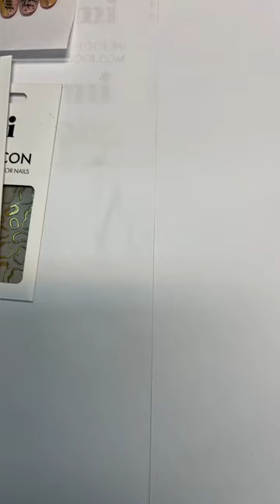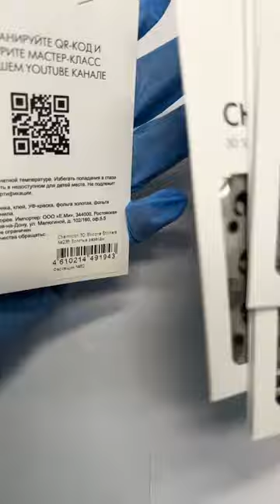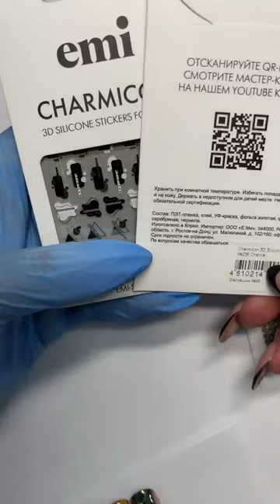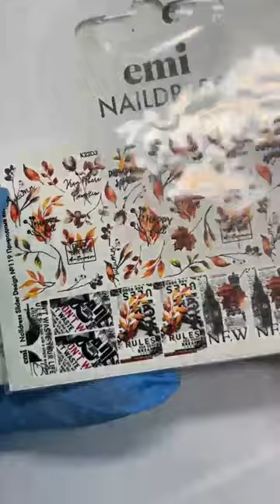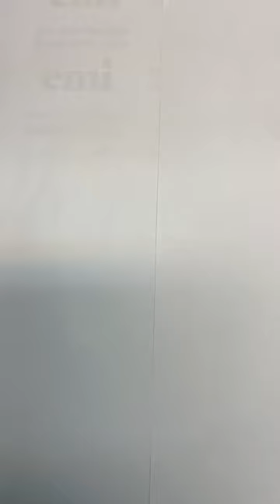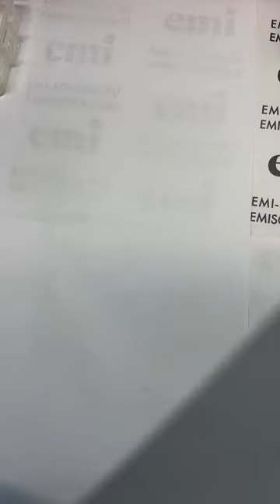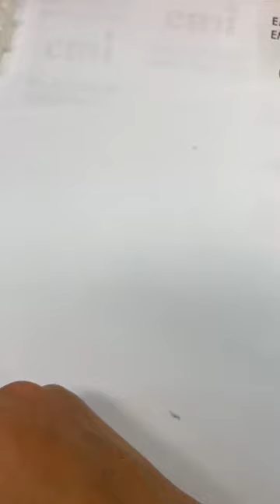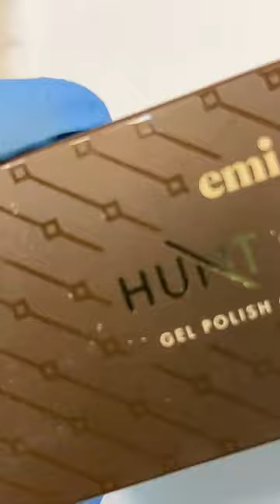Быстрые дизайны с оттенком EMI Color 424 и коллекцией Hunt Club . Мастер-класс Натальи Каклюгиной